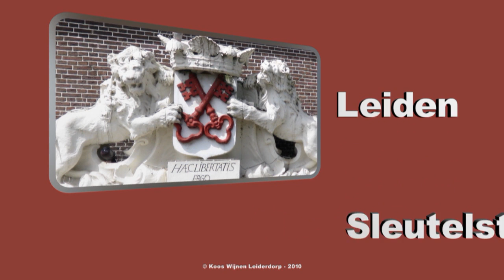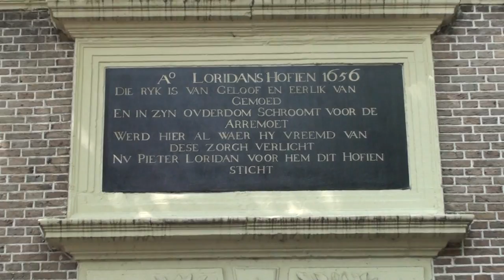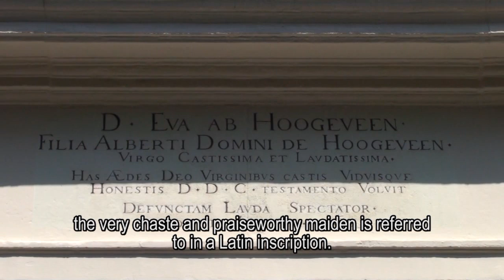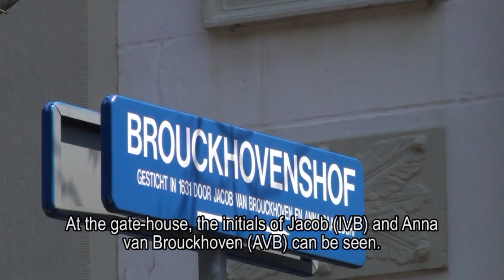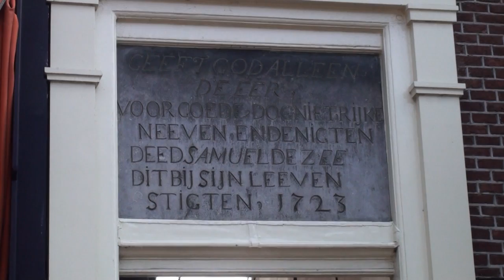Leiden - Almshouses part 1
There are several almshouses in Leiden, mostly built in the 16th and 17th century. This film takes you around four of them, in part 2 there are another four. (Dutch spoken, English subtitles)